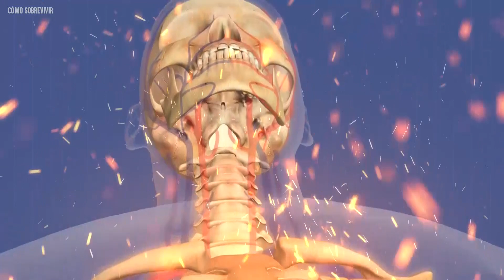Cómo Sobrevivir la explosión de una granada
¿Has notado los cuadritos en la superficie de una granada? Pues bien, imagina que cada uno de esos es un misil que al detonarse lanza metralla a todas partes. ¿Cuántos segundos tienes para correr y cuánto deberías alejarte si una de estas cae en tus pies?